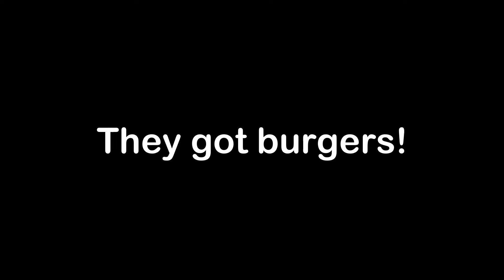JJ and Mikey Use Diamond Laser to UPGRADE Cars in Minecraft - Maizen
Today, JJ and Mikey use diamond laser to upgrade cars in Minecraft! Can Mikey and JJ upgrade dirt car to diamond car? Watch the rest of the video and find out.